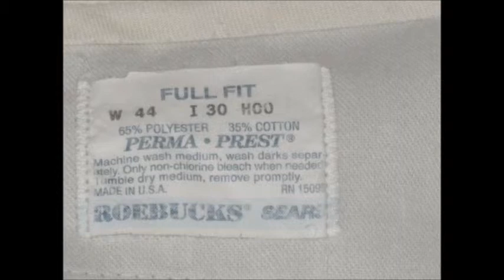BEST THRIFT ONLINE SEARS ROEBUCKS FULL FIT MEN'S DRESS PANTS KHAKI WORK GARDNER WAIST 44 INS 30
Online Thrift Store, Resale Shop, Plus Size Jeans, Jeans size 0 -30, Men's Big & Tall, Men's Size Small to XXXL clothing. New born Clothing, Ugly Christmas Sweaters, Used Clothing, Used Shoes, LIke New Conditon. Gently Enjoyed items. Westhollywoodboutique Ebay Seller Online Ebay Store. Next Day Shipping. Resell, Thrift Store Haul, Clothing sale like new, gently enjoyed items. Lot of clothes for sale.